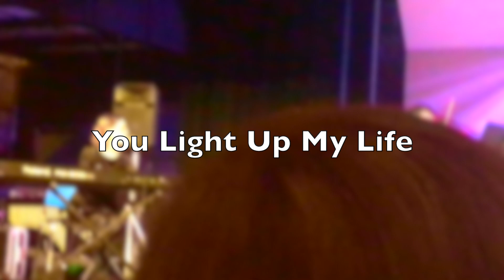Grimsley High School Orchestras Spring Concert (March 10th, 2020)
I know I've meant to post this the day after the concert. Oh well! XD

Anyways, This is a Special Video to the ones that couldn't make it to the concert, and for the ones who have Lightened up my life, and made my days, being a Senior at my final year of High School!

This was literally like the BEST Orchestra Concert I've ever had in my entire life, unlike the other concerts I performed in the past few years!

I was the Concertmistress in both Repertory & Honors Orchestras!

Here's a list of all the pieces we played:

0:00 -Repertory Orchestra:
0:20 Flight
3:21 Heart of Fire [Incomplete]

5: 21 -Honors Orchestra:
6:33 Capriccio Espagnol

17:45 -MPA Competition:
17:51 Dreaming
21:50 Vanishing Pointe

Seniors:
30:07 Poker Face
33:12 You Light Up My Life - Speech
40:09 You Light Up My Life - Performance

In our Senior Performance of You Light Up My Life, I played the Piano, my Orchestra Teacher Britany K Green Stimpson played the flute, and a member of the Concert Band/Wind Ensemble named Curtis played the Clarinet. Even though you can't see the two woodwind players, you can still hear them behind the Seniors that are in the String Section.

The Reddit Symphony Orchestra actually played that same arrangement that I did, but they used ALL the Instrument Parts within the Score which you can check out & listen